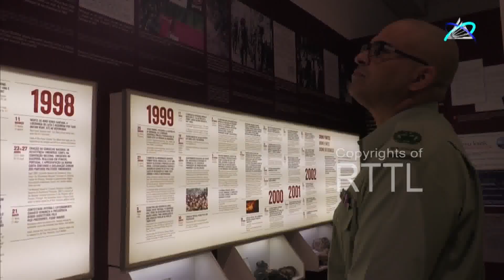Prezidente AMRT Deklara, Sei Sosializa Istória TL ba Estudante Sira